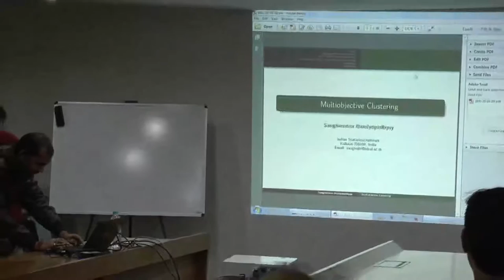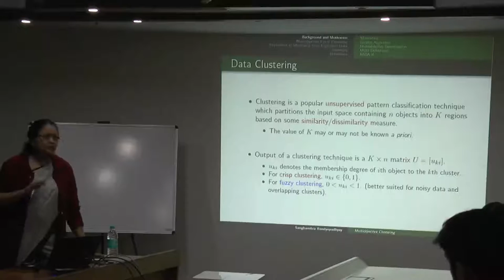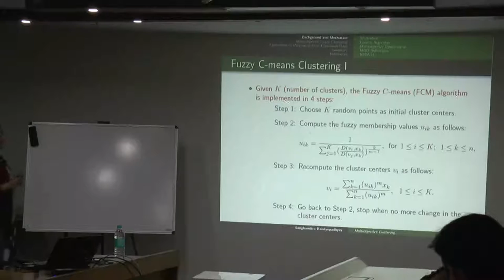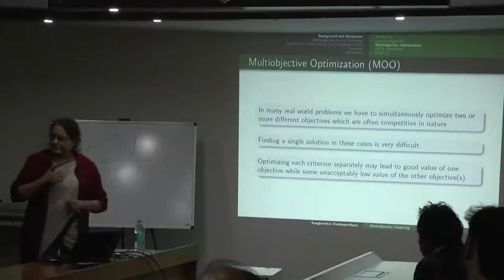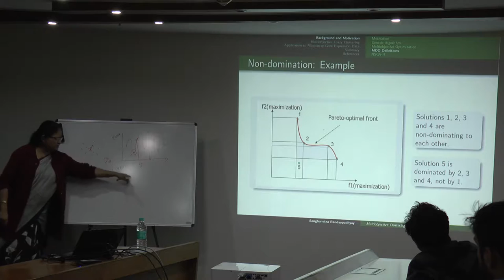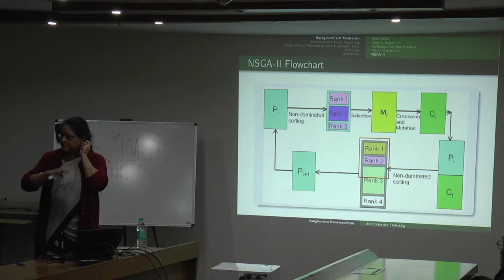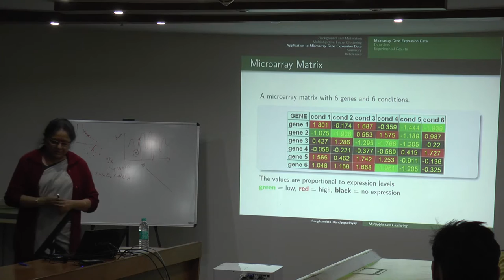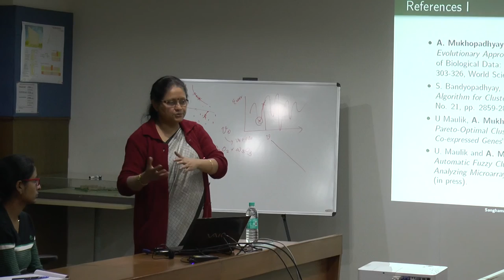MultiObjective Clustering By Prof. S Bandyopadhyay